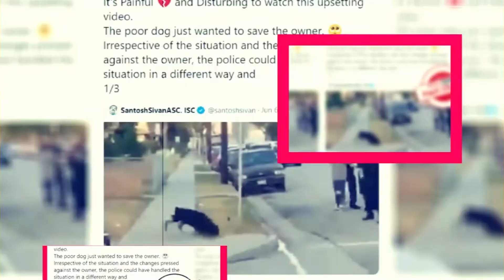How To Sell Drugs Online Fast Season 4 Will There Be A Season 4 In 2022 - Premiere Next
How To Sell Drugs Online Fast Season 4 Will There Be A Season 4 In 2022
In this video, you are going to get all information related to How To Sell Drugs Online Fast Season 4